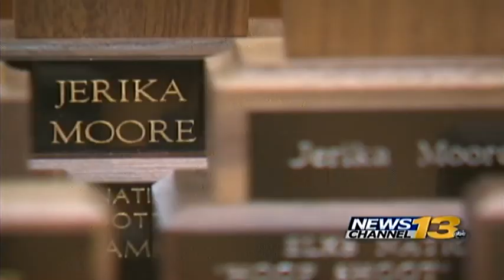Jerika Moore: Hoop Shoot Finalist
A Canon City girl becomes the first from her town to qualify for the Elks National Hoop Shoot Finals